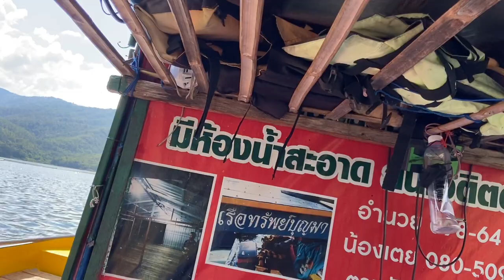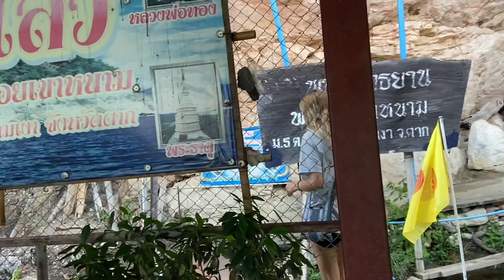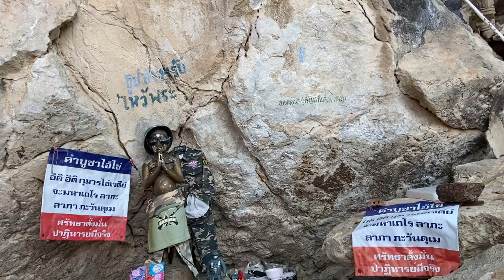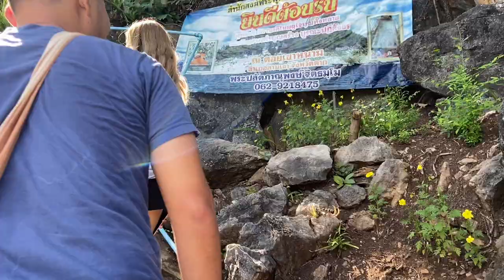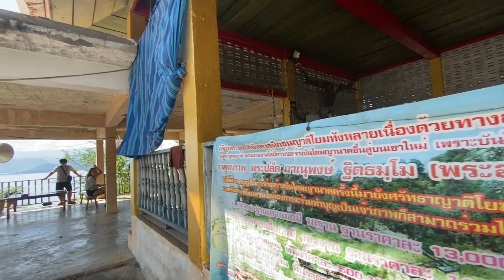The largest dam in Thailand ( BHUMIBODAM )